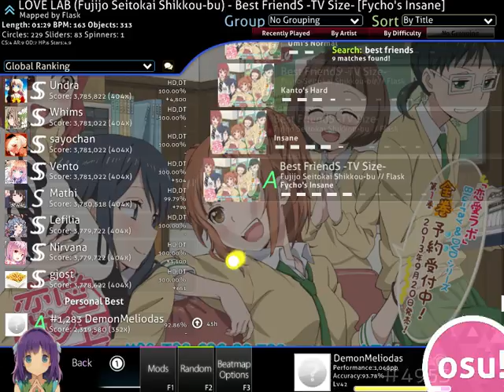Best Friends - TV Size [Fycho's Insane] 92.86% 352x 75.18pp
jump me daddy